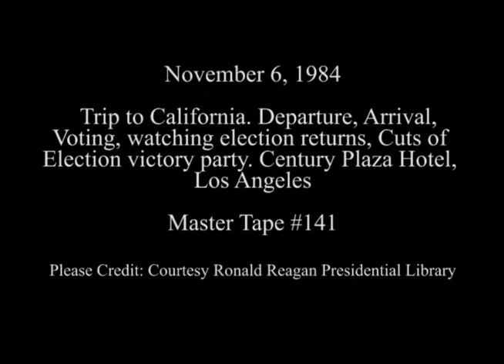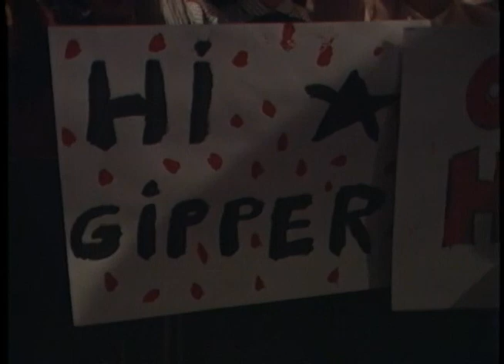President Reagan's Trip to California, Voting and Watching Election Results on November 6, 1984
Full Title: Trip to California on November 6, 1984. Cuts of Departure from Santa Monica Airport, President and Nancy Reagan voting at polls. in Solvang, Arrival of President and Nancy Reagan at Santa Monica Airport,  President and Nancy Reagan watching election returns on television with the press at Century Plaza Hotel Suite, Los Angeles, Cuts of Election victory party with Family at Century Plaza Hotel, Los Angeles

Access Restriction(s):Unrestricted
Use Restriction(s):Unrestricted